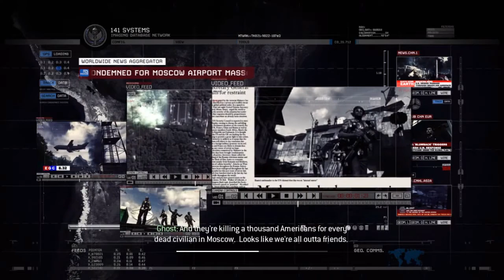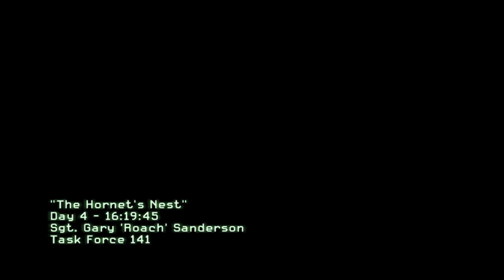Call of Duty Modern Warfare 2- Gameplay Part 4- Veteran Difficulty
Hey Guys! Gaming RIP here back with a new walkthrough on Call of Duty Modern Warfare 2! I do hope you guys have been enjoying the Modern Warfare 2 Series so far! Pls Comment your thoughts and let us know what we could do to improve! This game is by far one of my favorites in the CoD series! Here;s hoping you guys enjoy it!

Call of Duty: Modern Warfare 2 is a first-person shooter video game developed by Infinity Ward and published by Activision. It was released worldwide on November 10, 2009 for Microsoft Windows, the PlayStation 3, and Xbox 360. A version for OS X was developed by Aspyr and released on May 20, 2014. It is the sixth installment of the Call of Duty series and the direct sequel to Call of Duty 4: Modern Warfare, continuing the same storyline. It was released in conjunction with two other Call of Duty games: Call of Duty: Modern Warfare: Mobilized for the Nintendo DS,and Call of Duty: Modern Warfare: Reflex, a port of Call of Duty 4 adapted by Treyarch for the Wii console.

The game's campaign follows the Task Force 141, a special forces unit fronted by Captain Soap MacTavish, as they hunt Vladimir Makarov, leader of the Russian Ultranationalist party, and the United States Army Rangers, who are defending the country from a Russian invasion. The game's main playable characters are Gary "Roach" Sanderson, of the 141, and James Ramirez, of the Army Rangers, with Captain MacTavish becoming playable later in the campaign. An expansive multiplayer mode is featured in the game, with several new features and modes that were not seen in its predecessor.

Development for the game began in 2008, when it was still known as Call of Duty 6. It uses the IW 4.0 engine, an improved version of Call of Duty 4's IW 3.0. Infinity Ward was inspired by real-life conflicts when developing the campaign mode. They initially tested the multiplayer mode by playing an in-house beta version of the game. Modern Warfare 2 was officially announced on February 11, 2009.Teasing of the game began in March, with short trailers being released for the game and, eventually, a full reveal trailer. The multiplayer mode was revealed shortly after. Two downloadable content packs were released for it post-release, each containing four new maps.

Modern Warfare 2 has been critically acclaimed by various gaming websites as one of the greatest first person shooters of all time. Within 24 hours of release, the game sold approximately 4.7 million copies in North America and the United Kingdom. In addition to its release, a comic book series based on one of the game's characters was also produced, entitled Modern Warfare 2: Ghost.A sequel, Call of Duty: Modern Warfare 3, was released in 2011 and finishes the Modern Warfare storyline.